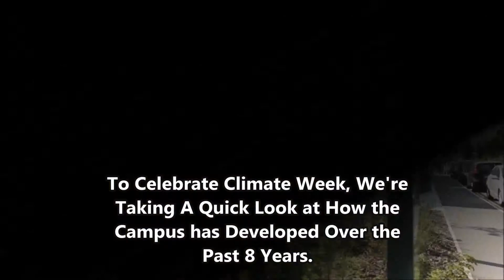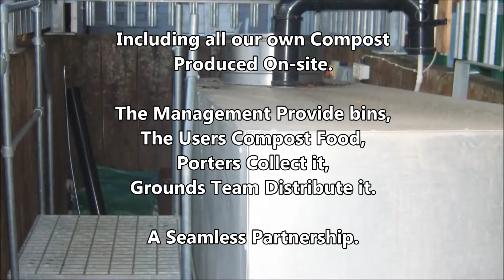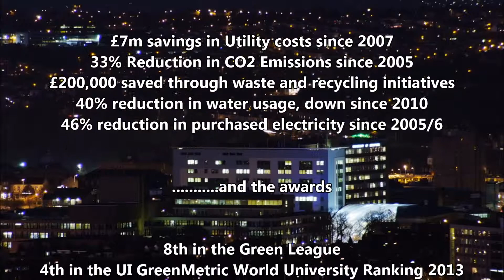University of Bradford Estates Improvements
A look at some of the work that has shaped the Universities campus over recent years.